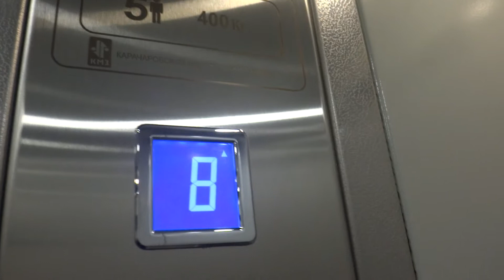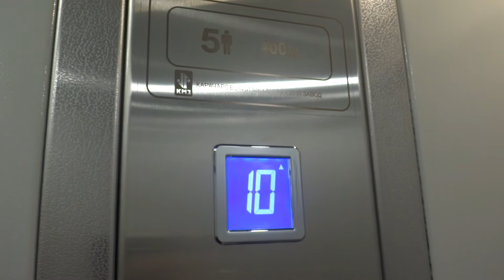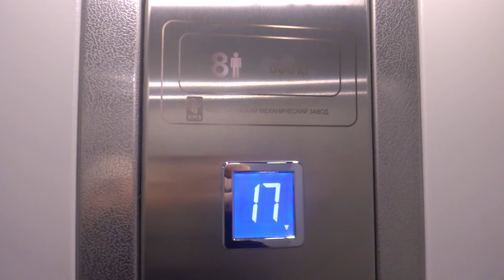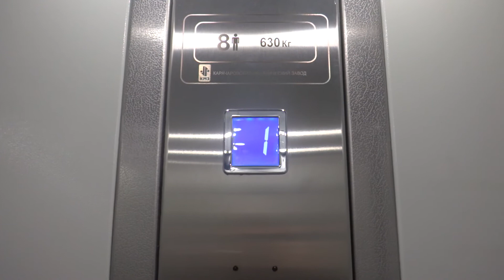Электрические лифты V=1 м-с, грузоподъемность 400, 630 кг (3012)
Лермонтовский проспект 14к1, 5 подъезд
КМЗ лифты в новом стиле
Наличие консьержа: Иногда присутствует, но в момент съёмки отсутствовало